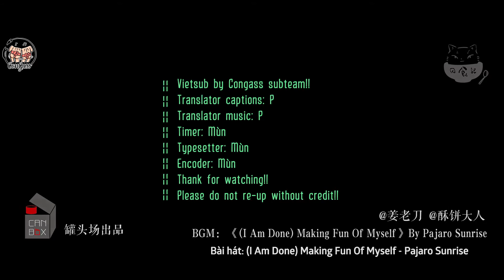[CongAss_Team][Vietsub] Cat's in the kitchen - Giò heo hầm nồi cơm điện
Show Cat in the Kitchen gồm các clip ngắn dạy nấu ăn với hình ảnh bé mèo trắng cực dễ thương của tác giả làm minh hoạ ❤️❤️❤️

Bản vietsub được CongAss Team thực hiện với mục đích phi thương mại, nhằm chia sẻ chương trình đặc biệt này đến các bạn yêu thích nấu ăn, âm nhạc, và đặc biệt là mèo 😂😂 Vui lòng tôn trọng thành quả của subteam, không re-up, không cắt nối biên tập vid ❤️